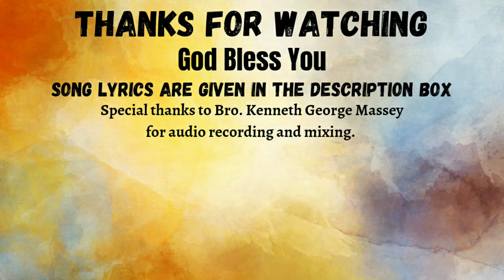Jo Kroos Pe Jaati Hai-Good Friday Song || Cover by Namrata Baxter || written by Bro. Hareesh Paul.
Sung by Sis. Namrata Baxter || Jo Kroos Pe Jaati Hai || Good Friday Song || Beautiful Lyrics || Cover Song || Bro. Hareesh Paul.

Song Lyrics given below:

JO KRUS PE JATI HAI
WOH RAAH HAMARI HAI
WOH KRUS NISHANA HAI
MANZIL WOH HAMARI HAI
JO KRUS PE…

LAMBA HAI SAFAR APNA BARDTE HI JANA HAI
HAI TAJ RAKHA AAKIR US TAJ KO PANA HAI
AB KAS LO KAMAR APNI SHAITAN SE LADAI HAI
JO KRUS PE…

DUNIYA YEH NAHIN APNI SAB KUCH BEIGANA HAI
KUCH ROZ YAHAN REHNA PHIR CHODKAR JANA HAI
REHBAR WOH HAMARA HAI PECHAAN PURANI HAI
JO KRUS PE…

DUKH DARD BAHUT ISME HAI ZULMO SITAM SEHNA
HUMDAM WOH HAMARA HAI RANJIDA NAHIN REHNA
AATA HAI KOI DEKHO YESHU KI SAVARI HAI
JO KRUS PE…

YAKTA HAI MOHOBBAT JO DUNIYA SE KIA USNE
MANZOOR THA MARR JANA KHUD KROOS LIA USNE
KYA KHOOB MOHOBBAT HAI YE PYAAR RUHAANI HAI
JO KRUS PE…